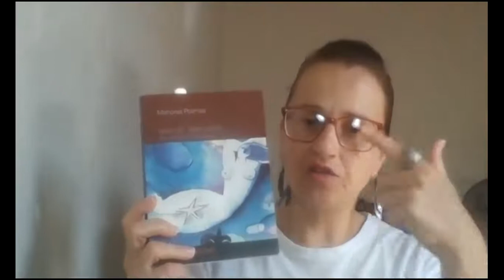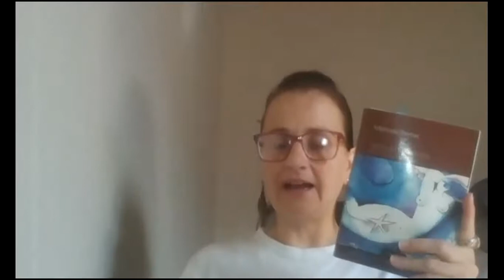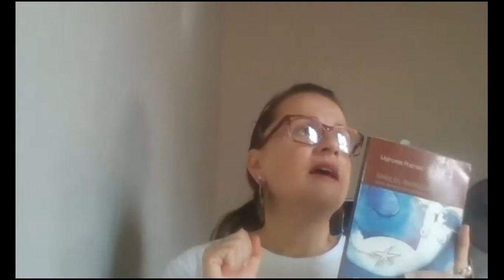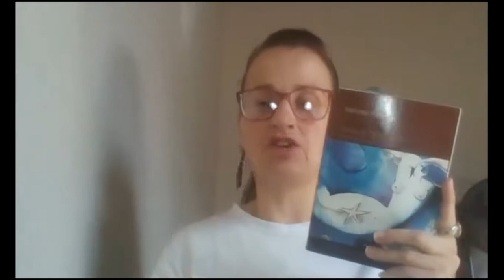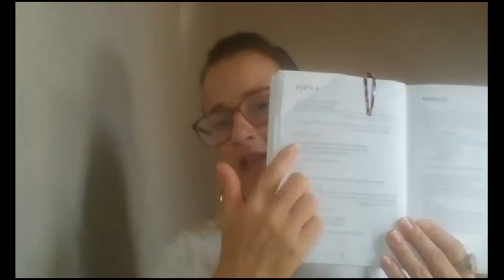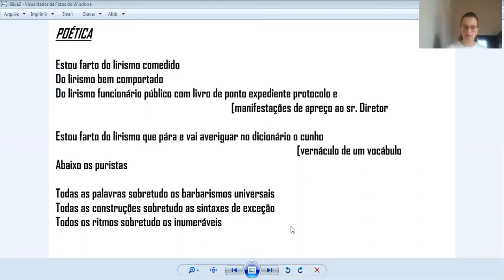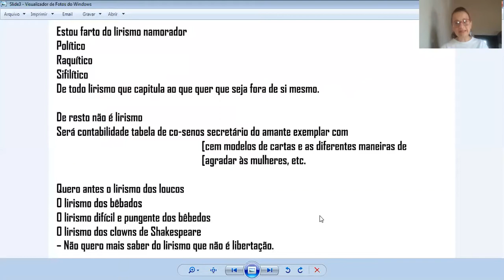Análise do poema "Poética" de Manuel Bandeira.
Manuel Bandeira é um dos maiores escritores do movimento modernista no Brasil. Em seu poema "Poética" ele demonstra toda a insatisfação com a poética anterior e exalta a poesia modernista.

Neste vídeo faremos uma análise deste poema que ficou conhecido como "um grito de liberdade poético"!